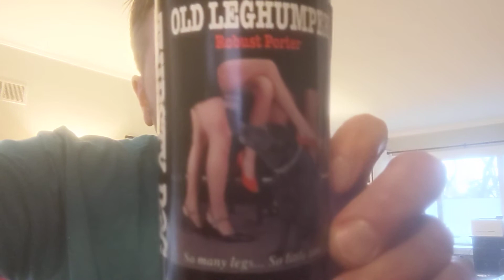Quaraoke Day 248, 11/16/20. Ben Frey, Drake, "Hotline Bling"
Quaraoke Day248. Here's Drake - "Hotline Bling". Shout out to my friends who are from or lived in Canada! Wish I could be riding out 2020 up there! Also, a shout to anyone who works at a customer call center. Whirlpool relies on a vast US based team and it is a TOUGH JOB. If you're calling to complain about service, please don't take it out on them :)
(Shirt: Silversmith Brewing, Niagara Falls, Ontario)
(Bottle: Thirsty Dog Brewing Co, Akron, OH)